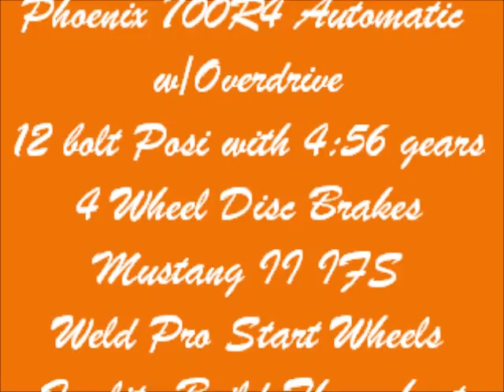1964 Nova Pro Street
1964 Chevrolet Nova Custom

If you are looking for a Nova that stands out in the crowd then you have found it.  The car was professionally built by a builder that specializes in Chevy II's and Novas so you know it was done right.  It has a very tough look and demands attention wherever it goes.  The body is very straight and solid.  It has been painted a new bright orange with gold pearl.  The paint has been color sanded and buffed to a deep luster and really pops in the sunlight.  It has a 2 inch steel cowl hood from Goodmark Industries as well as chrome bumpers, grill, headlight bezels, and mirrors  The glass is all in good condition with a dark tint throughout.  During the build the car was completely re-wired with new switches and a 18 circuit Painless Wiring harness.  The car has an extremely tough stance and sits on Weld ProStar wheels.  In back are 15x14 wheels with 315/60-15 BFG Drag Radial tires and up front are 15x4 wheels with radials.

The car is propelled by a professionally built motor with the machine work performed by Long Racing Engines out of Irving, Texas.  It is a 383 Stroker with 10.4 to 1 SRP pistons, Eagle crank and rods, Bowtie heads that have been ported by Morgan, a polished RPM Air Gap intake manifold, a Speed Demon 750 carburetor with vacuum secondary's, a MSD distributor, a MSD 6A control box, a Blaster 3 coil, custom made polished valve covers, a Billet Specialties air cleaner and a Serpentine Belt/Pulley system. It is kept running cool by a Be Cool radiator/cap/fan system and a Holley Electric fuel pump (blue). The exhaust flows through Hooker Super Competition Ceramic Coated headers, Flowmaster Mufflers and 2.5 inch exhaust.  The power is transferred to the ground through a new Phoenix heavy duty 700R4 with 2,750 stall converter connected to a 12 bolt posi rear end equipped with 4.56 gears. This car will really move and has a fantastic sound. It has not been on a dyno, but based on how it was built, is easily pushing 500 hp.  This is one of those cars where the drive train all works well together.  The suspension consists of a Heidts Mustang II front clip with manual rack and anti roll bar.  In the rear is a ladder bar set up with adjustable coil-over shocks.   Stopping is provided by 4 wheel Wilwood disc brakes controlled by a Wilwood master cylinder with Wilwood proportioning valve and roll control.

The interior is equipped with buckets seats and a 8 point roll bar.  Additionally you will find a Billet Specialties polished tilt steering column with wheel, Lokar pedals & Cables and a 10,000 rpm Monster Tach with Shift Light. The rear area has metal wheel tubs that are covered with black carpet.  And the trunk also has custom panels covered with black carpet, a polished 18 gallon fuel cell with sending unit and a Billet Battery box.

As you can tell,  nothing has been left untouched or overlooked.  This car is extremely well built and priced far below its construction cost.

and remember